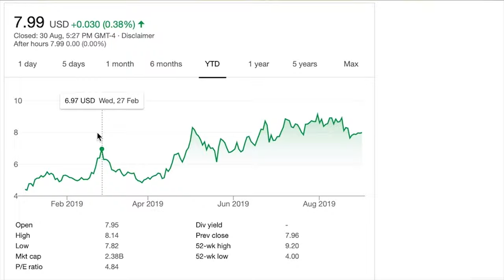Wolf Of Dubai - Financial Investing Channel Trailer Fall 2019